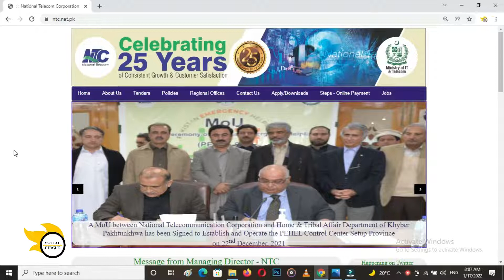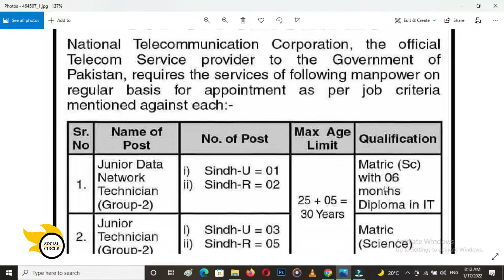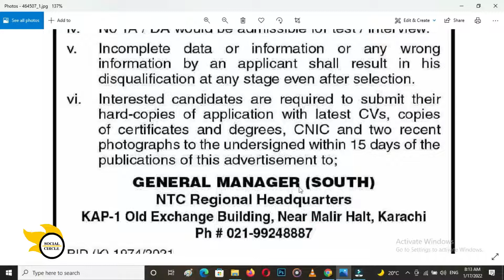national telecommunication corporation jobs | ntc jobs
Goverment of Pakistan has announced new National Telecommunication corporation jobs on which candidates all across Sindh may apply latest by 1st feb 2022 by submitting their application to Malir Karachi Office. quota for Sindh urban and Sindh rural are mentioned in the video.

national telecommunication corporation jobs
national telecommunication corporation
ntc jobs
telecommunication jobs
ntc job vacancy
ntc job apply